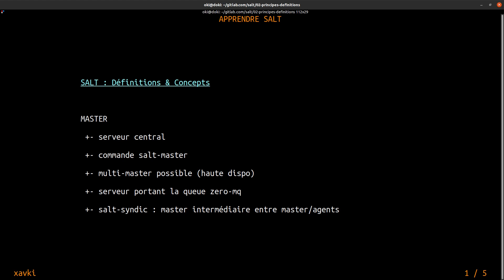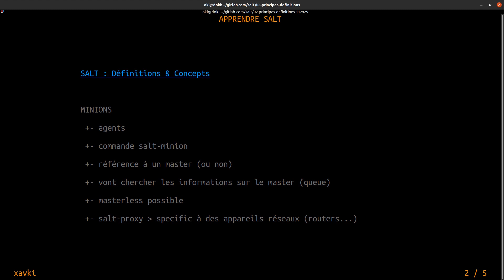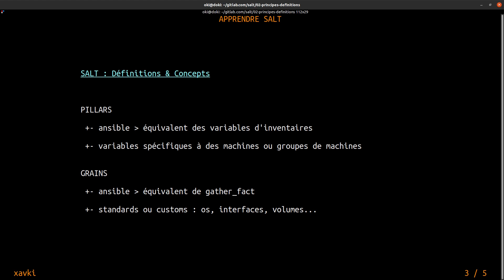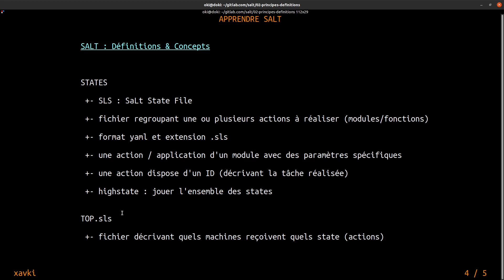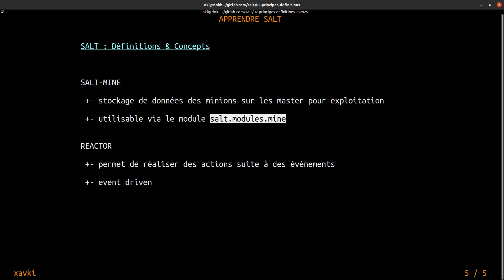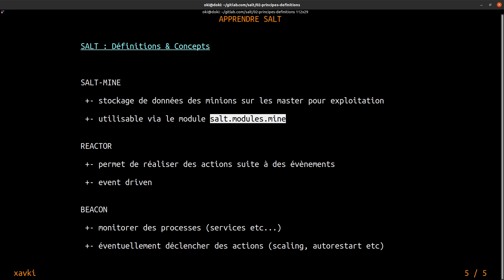SALT - 02. Définitions & Concepts : minions, pillars, grains, reactor, beacon...